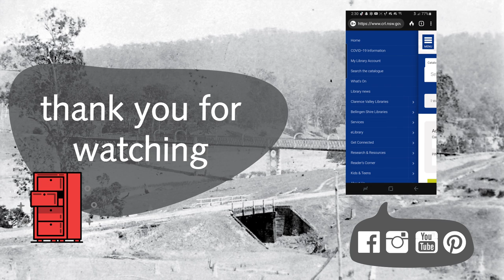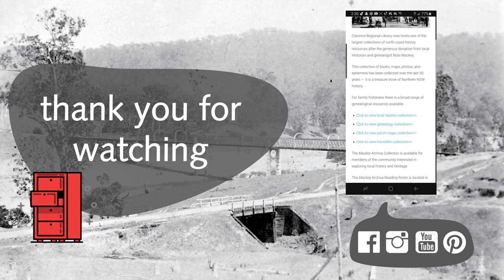Clarence Regional Library's Mackey Archive launch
Thank-you for watching the wonderful speeches of Kathryn Breward, Victoria Keane and Nola Mackey; all of whom welcomed in Clarence Regional Library’s newest collection on the 26th May 2022 at Grafton Library.

Discover the local history and heritage of Northern NSW by exploring the vast collection of the Mackey Archive. For more information about the resources available and booking the reading room, follow this